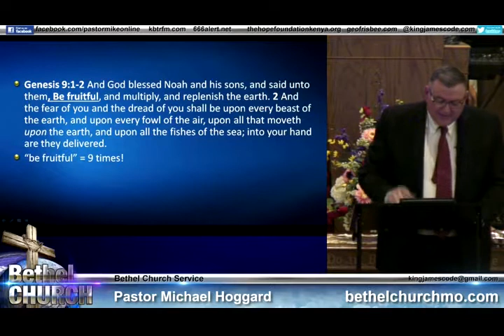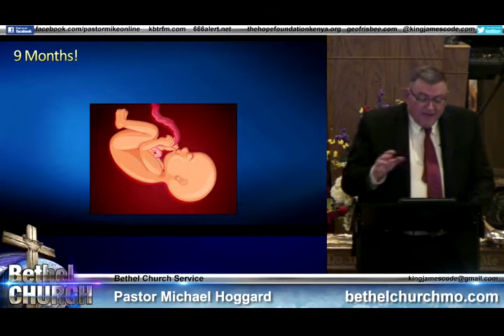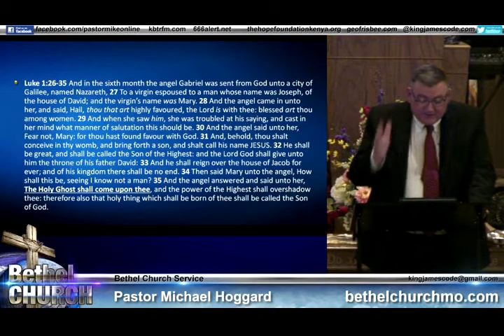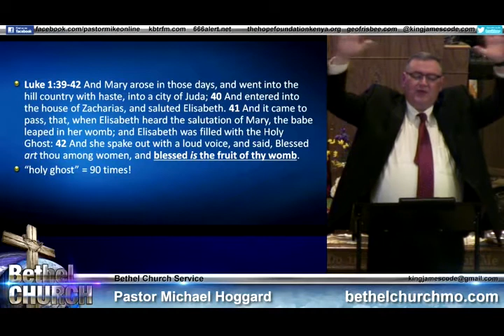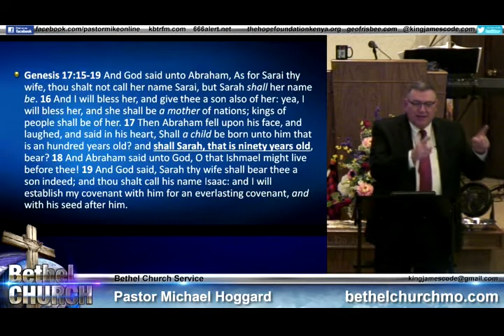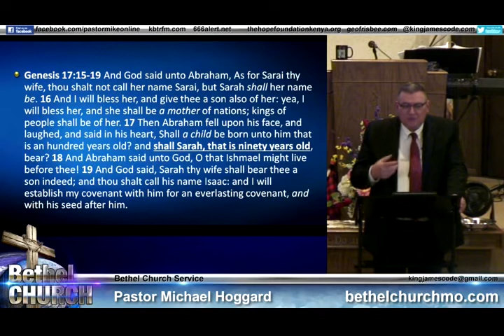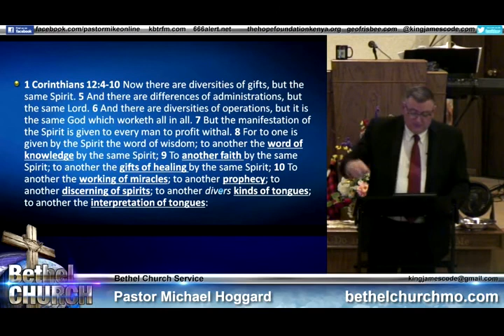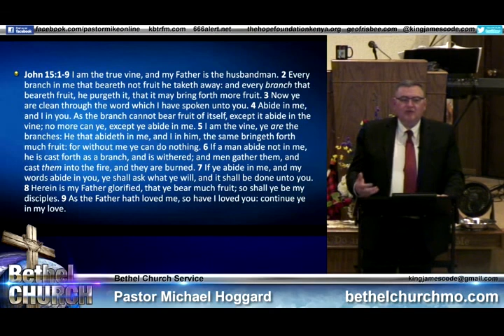Be Fruitful - Mike Hoggard